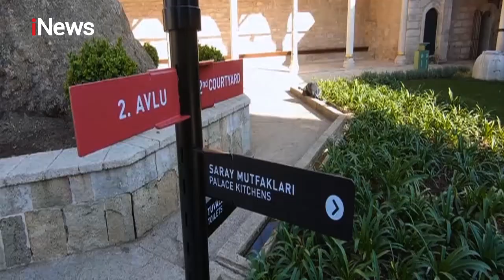Ustaz Heriyanto: Tanda Syaitan Ada di Badan Kita Part 03 CahayaHatiIndonesia 18/12